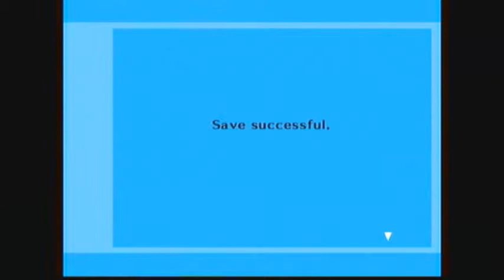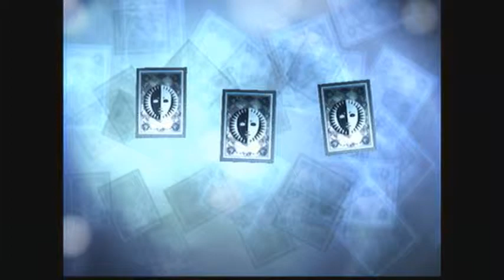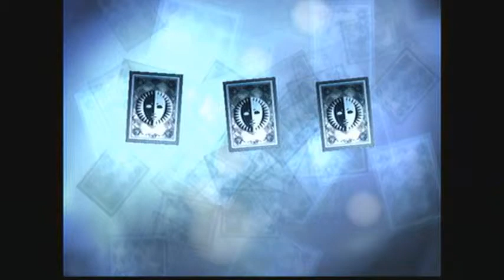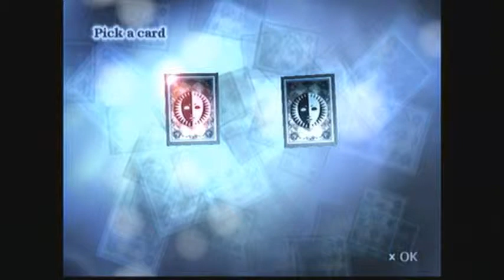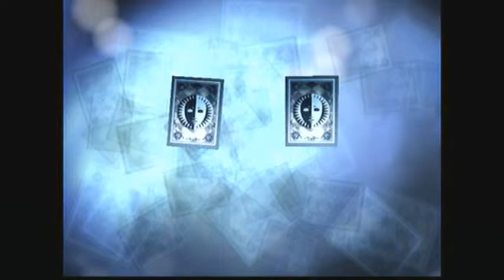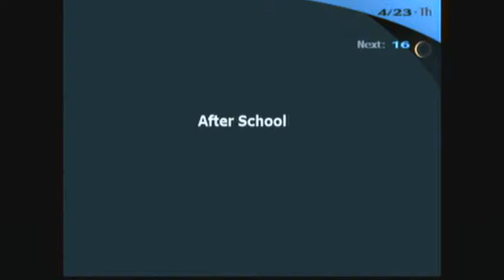Lets play: P3 part 11 Dj's face is numb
After a long night of fighting our heroes have been worn down and inflicted with a horrible illness. It is good news that the school has an INSAINE doctor ready on hand to revive us. Oh and more Kenji Freeman!